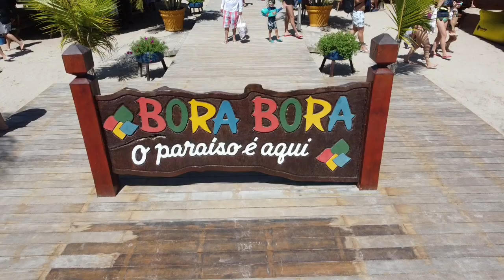PRAIA DOS CARNEIROS em Pernambuco Brasil (Drone)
Voe com o olho do drone neste paraíso chamado Praia dos Carneiros no estado de Pernambuco no nordeste do Brasil. Mar limpo com suas águas quentes e piscinas naturais. Um passeio obrigatório para quem se hospeda em Porto de Galinhas pois fica a uma hora de carro ou com passeios de van que saem todos os dias. No local indico ficarem no receptivo Bora Bora que tem uma ótima estrutura com restaurantes, banheiros e chuveiros com vestiários. Recomendo, é encantador.